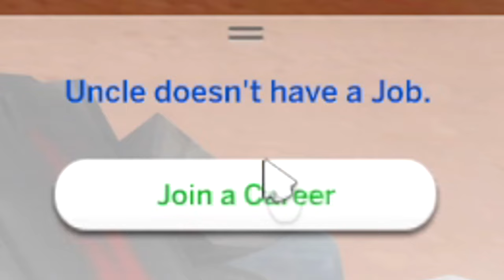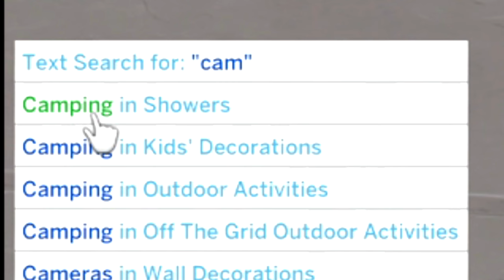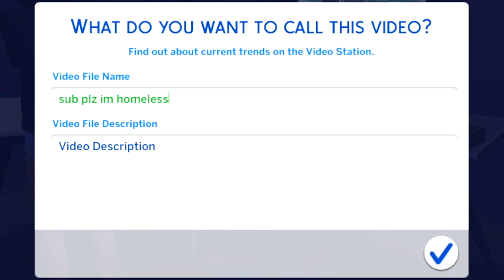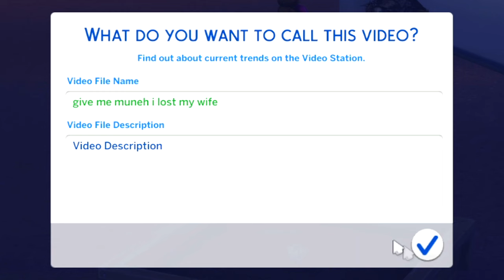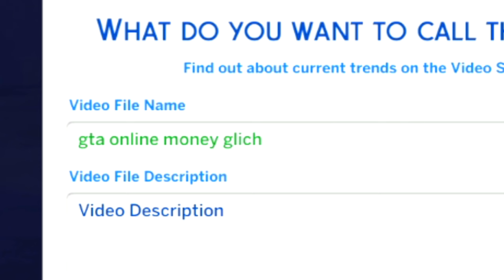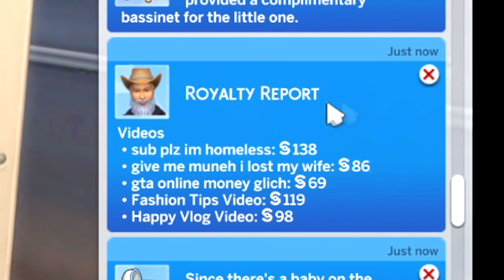Forcing A Homeless Man Into Becoming A Youtuber (Sims 4 Homeless Challenge)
Today we play the sims 4 with a special guest, Uncle Ray! We roleplay as a homeless crackhead and things go very south